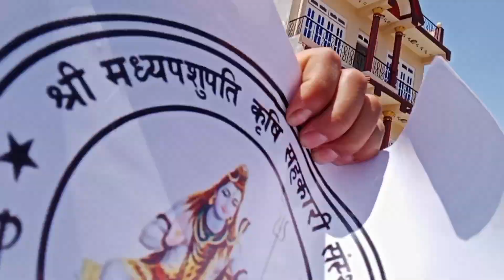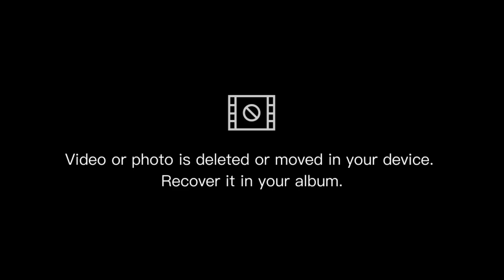BIDUR-6 (MAHARANI ) GHumGAm